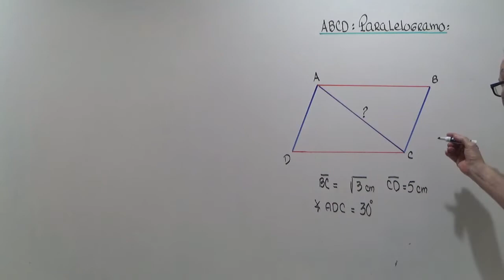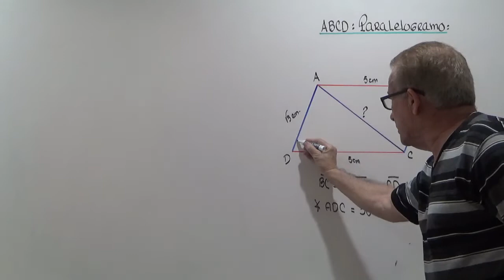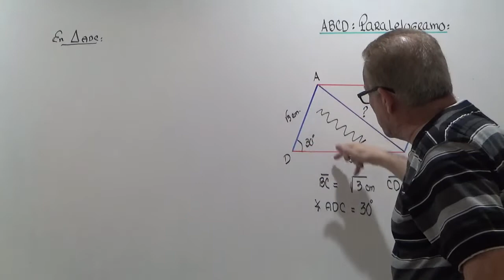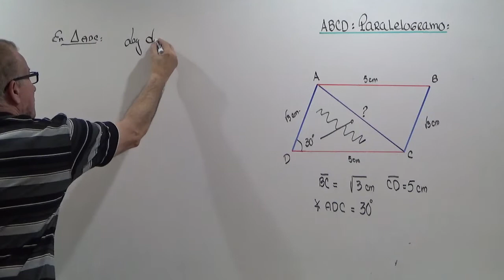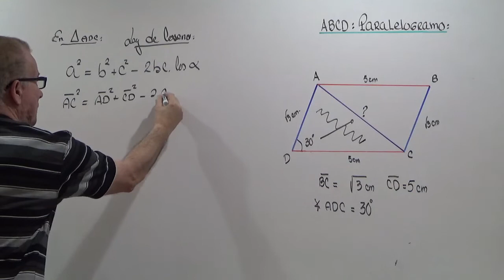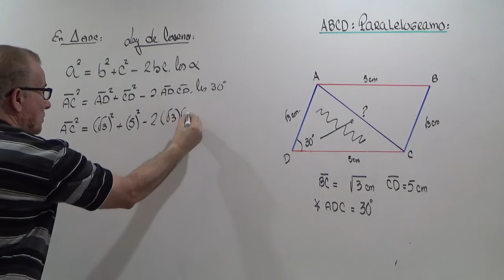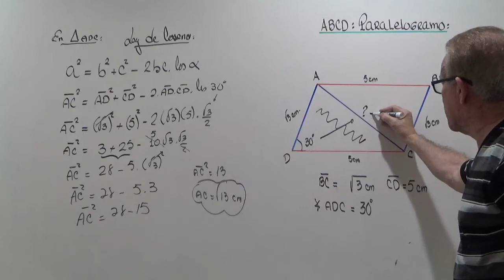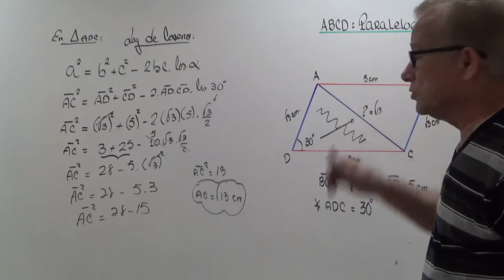LEY DE LOS COSENOS . EJERCICIO.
APLICAR  LA LEY DE LOS COSENOS EN UNA FIGURA GEOMETRICA.